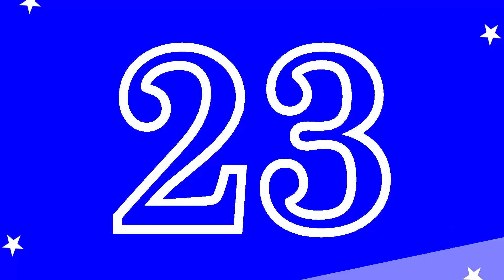Toys "R" Us Times Square 2004-07 Countdown Remake (2005, No Audio)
For @newalexanderh, @BraydenNohaiProductions, @CoreDaEpic, @Samgaming01_, and @FantasticFansSeries.

Here it is, after 3 years of attempts to remake this, here is the very first remake of the 2004-05 Toys "R" Us countdown! 2006 and 2007 version will be released soon.